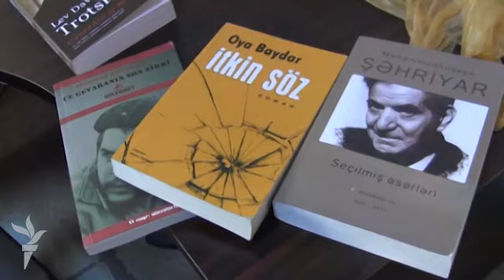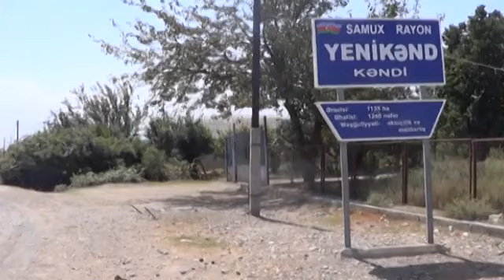"Xəbər-ətər" verilişi, 21 avqust 2014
Hotbird peyki ARTV kanalında "Xəbər-ətər" verilişi, 21 avqust 2014